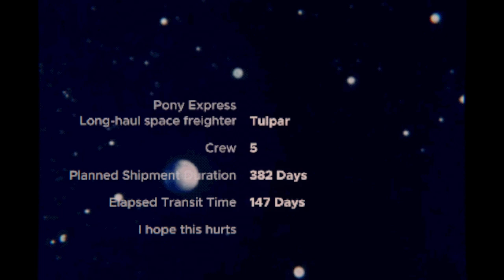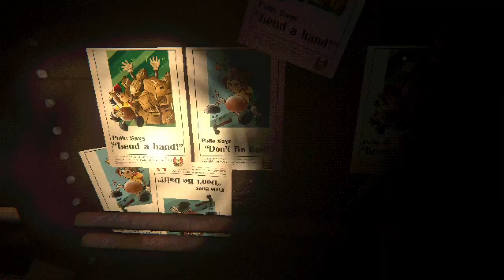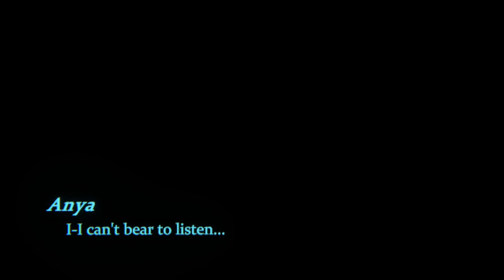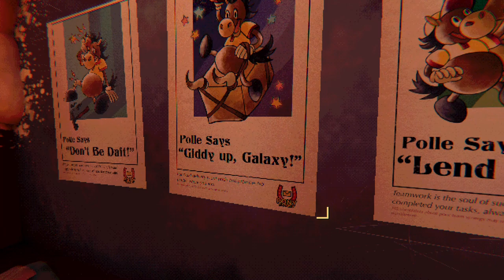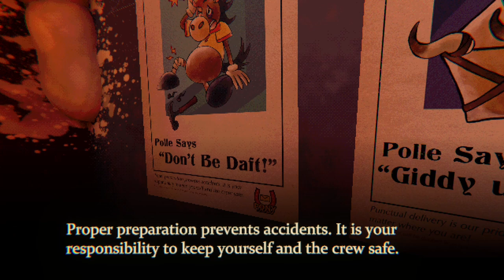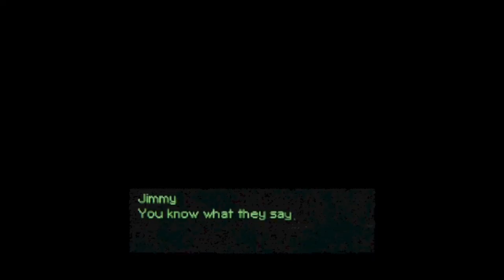Mouthwashing Demo VOD - Steam Next Fest Feb 2024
I played the Mouthwashing Demo during the Feb 2024 Steam Next Fest. This is the VOD of that playthrough.